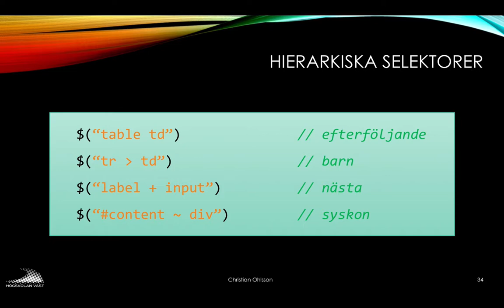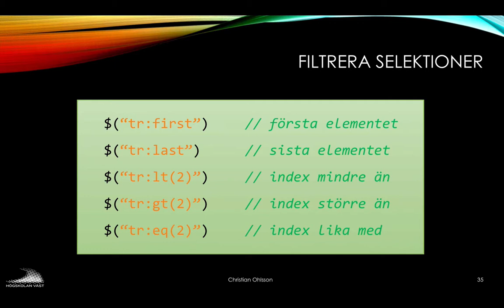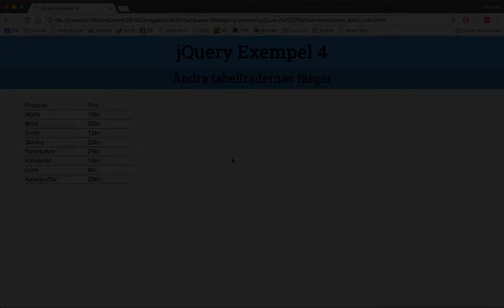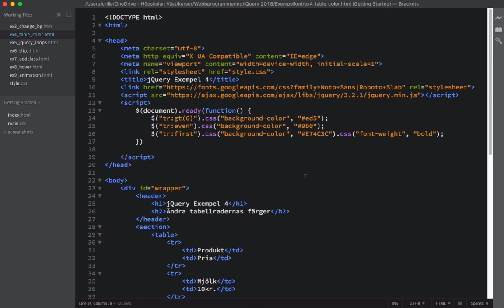jQuery_04_Hierarkiska selektorer